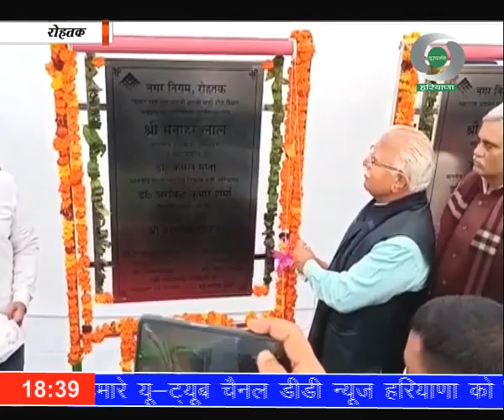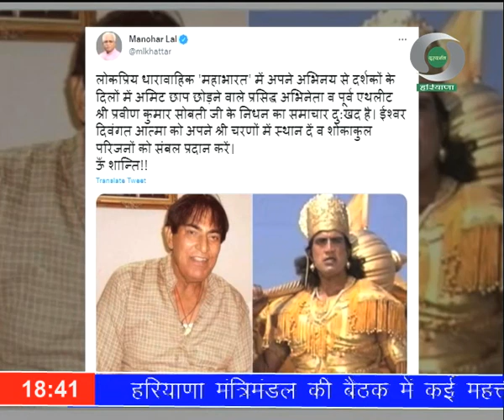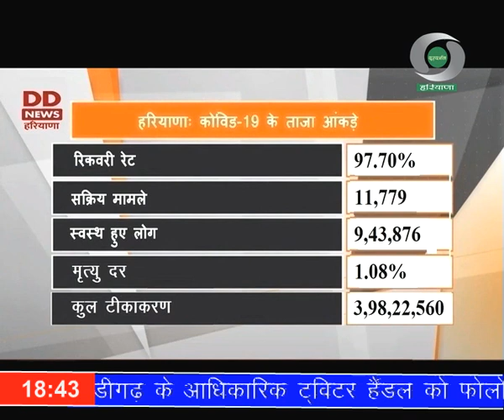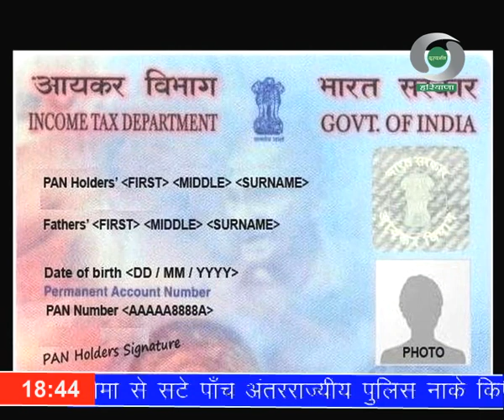प्रादेशिक समाचार हरियाणा 08.02.2022